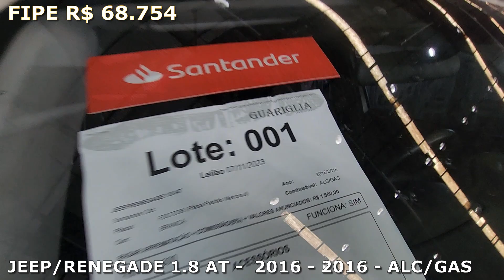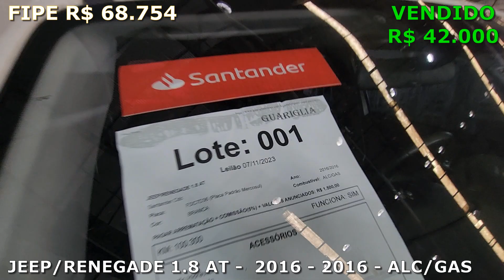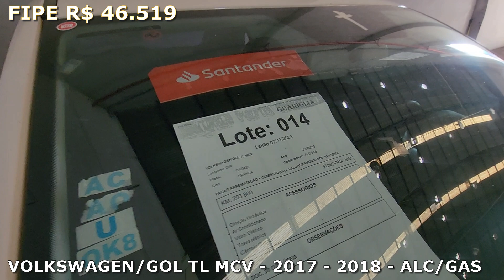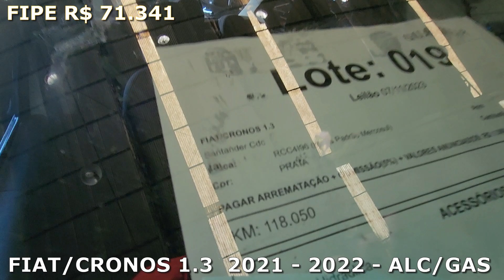LEILÃO DE CARROS BARATOS AO EXTREMO NO GUARIGLIA LEILÕES EM CAÇAPAVA SP